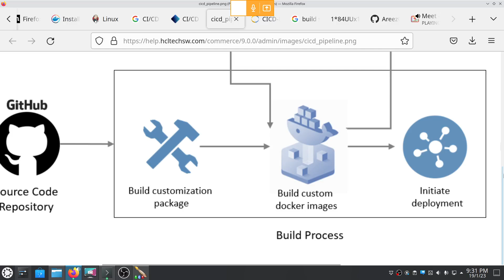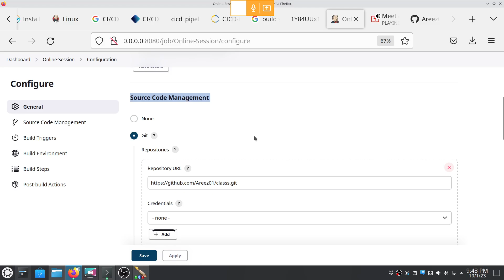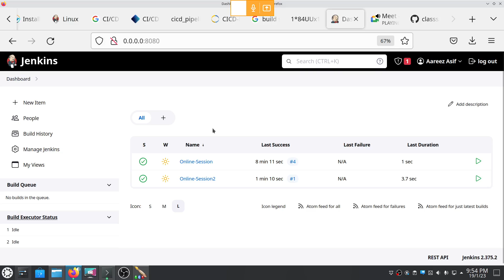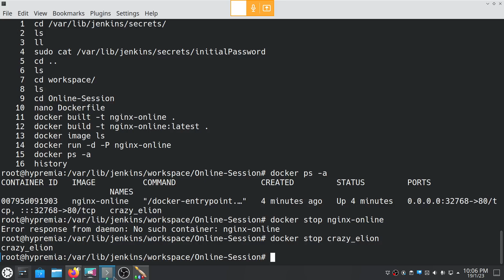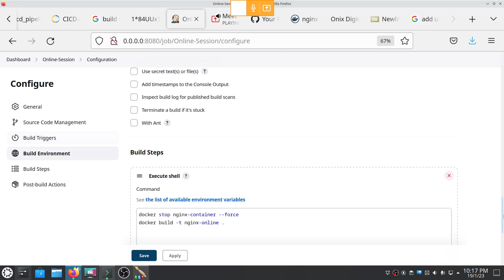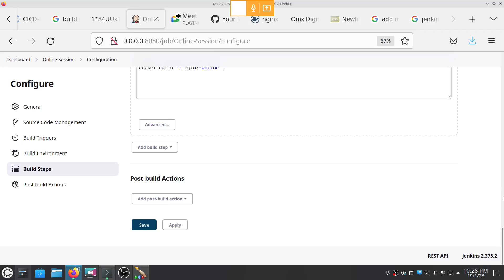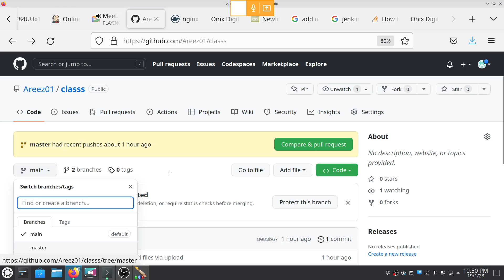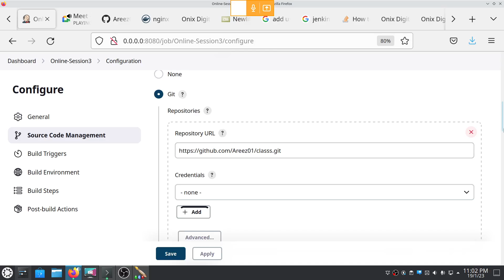Building a CI/CD Pipeline Through Jenkins, Github & Docker | Deployment Automation | Hindi/Urdu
Hello Everyone!
In today's video we will be automating the deployment process through CI/CD using Jenkins, Docker and Github.